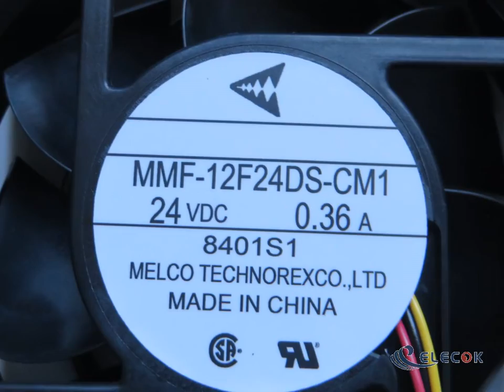MMF-12F24DS-CM1 24V 0.36A 3 Wires Cooling Fan 7 impellers new